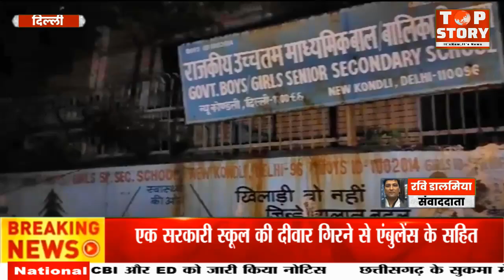Delhi School Wall Collapse: New Ashok Nagar में बारिश के बीच गिरी स्कूल की दीवार, 7 से 8 कारें दबीं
Delhi School Wall Collapse: दिल्ली के न्यू अशोक नगर में  बारिश के बीच गिरी स्कूल की दीवार, 7 से 8 कारें दबीं

पूर्वी दिल्ली के न्यू अशोक नगर इलाके न्यू कोंडली में एक सरकारी स्कूल की दीवार गिरने से एंबुलेंस के सहित 9 गाड़ियों को नुकसान हुआ है सभी गाड़ियां पूरी तरह से क्षतिग्रस्त हुई है एंबुलेंस के मालिक का कहना है कि यह दीवार अभी कुछ दिन पहले ही रिपेयर की गई है यह दीवार पहले टेढ़ी  हो रखी थी अगर देखा जाए तो इस दीवार को पूरी तरह से तोड़कर दोबारा बनाना चाहिए था लेकिन सरकारी काम के चलते इस दीवार को वैसे ही रिपेयर करके चले गए दिल्ली में लगातार हो रही मूसलाधार बारिश को यह दीवार झेल नहीं पाई और यह पूरी दीवार गिर गई गनीमत यह रही की कोई भी व्यक्ति इसके चपेट में नही आया।